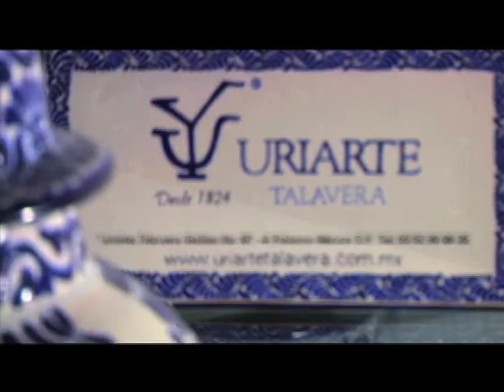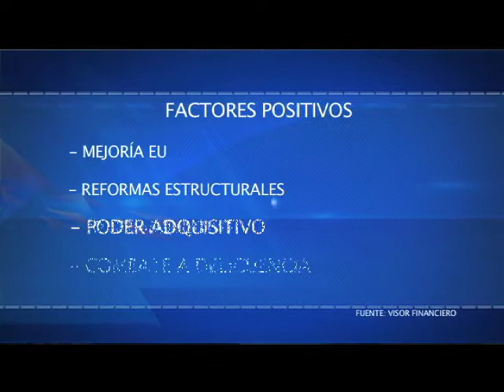Efekto Financiero Nueva Temporada (Programa28/Bloque1)